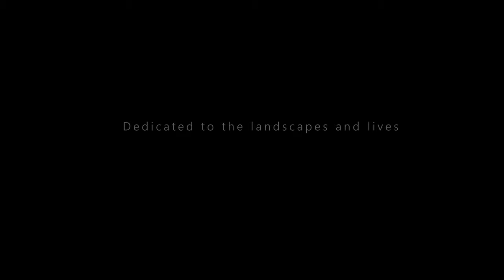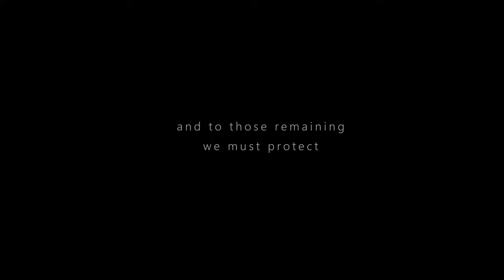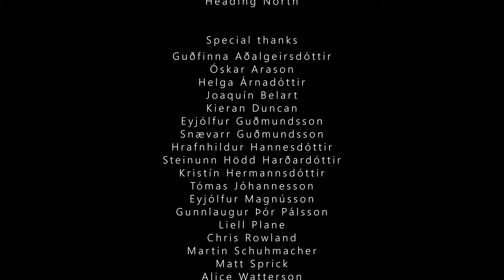After Ice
Glaciers reflect our past and reveal our future. This short film overlays imagery from the archives of the National Land Survey of Iceland with current day footage of six outlet glaciers in the Hornafjörður region of Southeast Iceland to reveal the breathtaking story of a rapidly disappearing frozen world.

:: Sources and further reading below ::

Directed by Kieran Baxter
Written & narrated by M Jackson
Produced by Þorvarður Árnason & Kieran Baxter

Historical imagery based on aerial photography from National Land Survey of Iceland
with additional photography by Colin Baxter

Drone filming in Vatnajökull National Park carried out under special permit

Drone filming, 3D compositing & editing by Kieran Baxter
Additional drone & ice cave filming by Þorvarður Árnason
Additional drone filming by Ólafur Rögnvaldsson
Sound engineering by Alex Marquez
Narration recorded at Ancora Publishing

Bergur Þórisson & Pétur Jónsson © Campbell Connelly & Co Ltd. Courtesy of Edition Wilhelm Hansen

Ministry for the Environment and Natural Resources
Icelandic Glaciers – a natural laboratory to study climate change
Landsbankinn Community Fund

Thanks to:
3DVisLab, DJCAD, University of Dundee • University of Iceland's Research Centre in Hornafjörður • Vatnajökull National Park • Icelandic Transport Authority • Icelandic Meteorological Office • Icelandic Glaciological Society • South East Iceland Nature Research Center • Glacierworld, Hoffell • Sjónhending • IceGuide • Glacier Adventure • Glacier Trips • Stepman • Gale Force North • Heading North

Special thanks:
Guðfinna Aðalgeirsdóttir • Óskar Arason • Helga Árnadóttir • Joaquín Belart • Kieran Duncan • Eyjólfur Guðmundsson • Snævarr Guðmundsson • Hrafnhildur Hannesdóttir • Steinunn Hödd Harðardóttir • Kristín Hermannsdóttir • Tómas Jóhannesson • Eyjólfur Magnússon • Gunnlaugur Þór Pálsson • Chris Rowland • Martin Schuhmacher • Matt Sprick • Alice Watterson • Þrúðmar Þrúðmarsson

Sources and further reading:
Historical aerial photographs are free to access from the National Land Survey of Iceland
Measurements of glacier termini in Iceland are recorded and published by the Glaciological Society of Iceland
Almost half of the total ice mass lost in Iceland in the last 130 years has occurred since the mid 1990s
The overwhelming scientific consensus is that recent climate warming trends are due to human activity